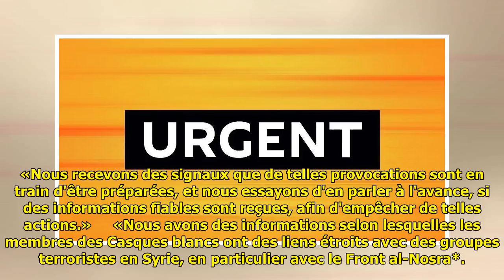Syrie: Moscou détient des preuves qui lient les Casques blancs aux terroristes